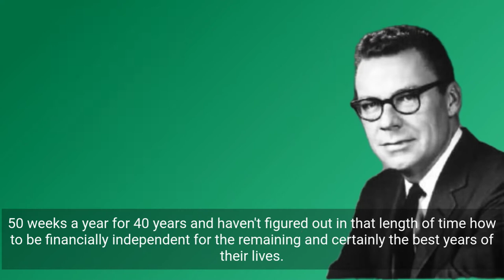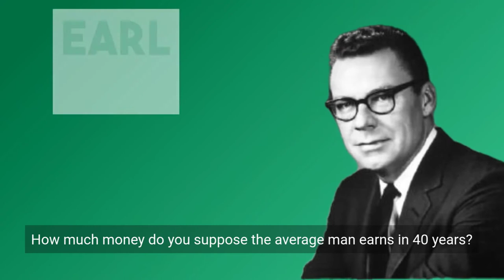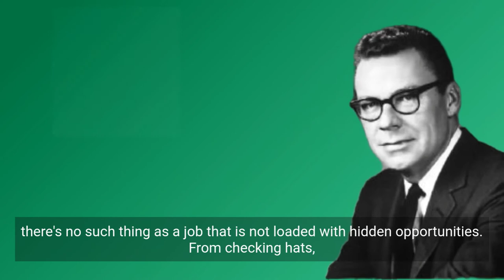Earl Nightingale How to Become Part of the Top 5% (with subtitles)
How to Become Part of the Top 5% by Earl Nightingale part of his success series and the law of attraction advice with subtitles

Earl Nightingale was an American radio speaker and author, his passion was teaching people to be develop their human character, motivation, and and that success was in each person's control.

The Strangest Secret was a 1956 spoken word record written & narrated by Earl Nightingale. It sold over one million copies and received the first Gold Record for the spoken word.

How to achieve success, happiness & peace of mind. Earl suggests listening to this daily for 30 days for all the advice and guidance to sink in so that it becomes a part of who you are.

He was the author of The Strangest Secret, which economist Terry Savage has termed "…one of the great motivational books of all time." Here from Belief Creates Reality we put forward for you the full 1956 spoken word record, which sold over one million copies and received the first Gold Record for the spoken word.

Earl was inspired by the words "we become what we think about" in Napoleon Hill's book Think and Grow Rich when he bought an insurance agency. He provided weekly motivational speeches to the agency's sales staff. In 1956, he recorded this motivational speech to be played while he was on vacation. Nightingale's employees spread word of the speech, and demand for the recording grew so large that he and friend Lloyd Conant formed the Nightingale-Conant Corporation to manage sales.

So five percent makes the grade in life. This is the top five percent and hence the title of this record to ask you if you want to belong to the top five percent is really unnecessary. Of course you want to belong and perhaps you already belong. When you discovered that only five percent of our people make the grade financially, were you shocked? You should have been, because this is really a serious indictment. So this recording Earl explains how to become part of the top 5%.

Our website BeliefCreatesReality.com is where you will find this and other videos with a full transcript.